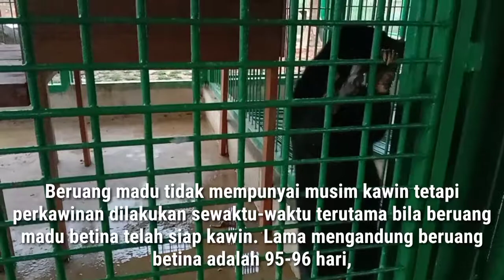BERUANG MADU KALIMANTAN